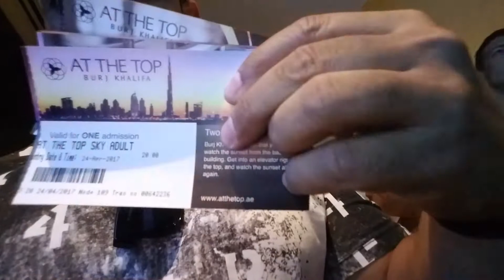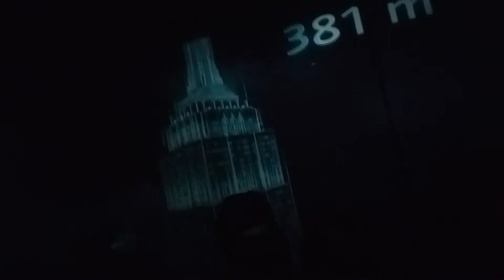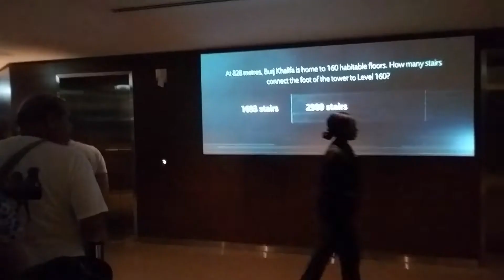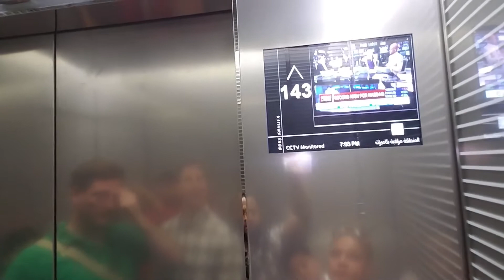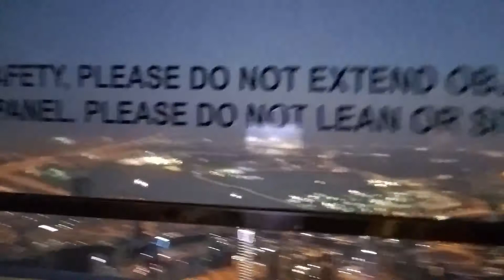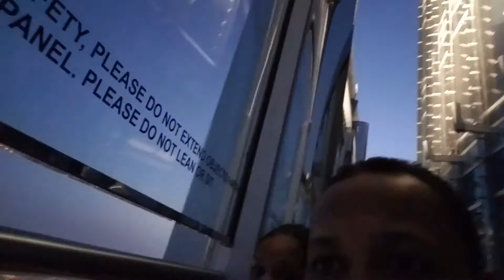Burj Khalifa 148 floor Tour Must Watch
Burj khalifa